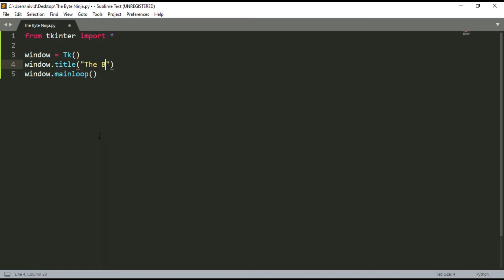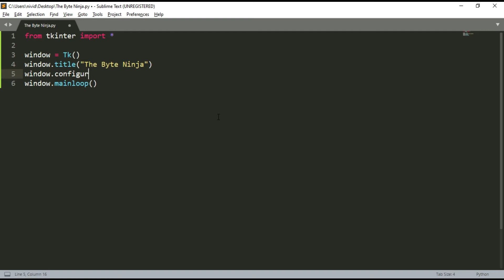• Tkinter Framework | Trailer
What is Python Tkinter framework?
 "Tkinter provides a basic concept of Python. Tkinter GUI framework is built for beginners and professionals. Python provides a standard library Tkinter for developing the GUI for desktop-based applications. And developing a desktop-based application with Tkinter GUI is not a difficult task."

• We are going to learn about Tkinter framework in Sinhala after this summer !!!